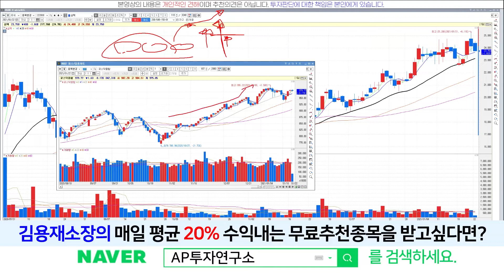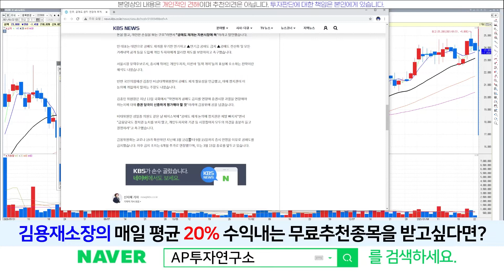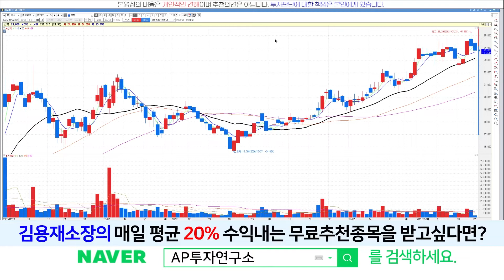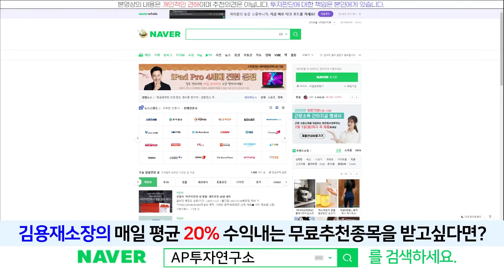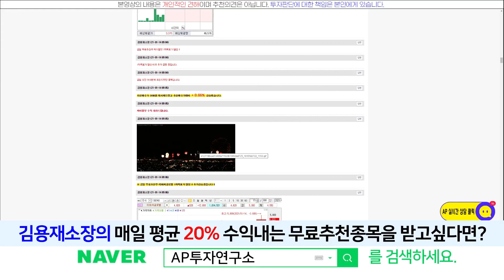심텍(222800) - 차익실현 매물로 조정을 받고 있지만 빠르게 반등 할것으로 예상~!